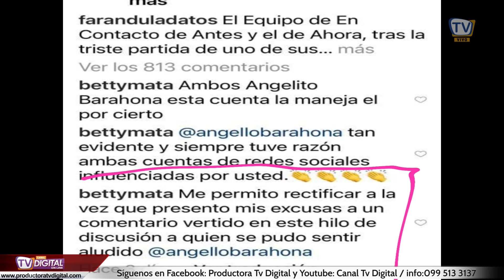La familia Bucaram ya esta en Ecuador 🔥❤️ - Tabata Gálvez Defiende a Mayra Jaime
- Conductores:
Emilio Galarza
Andrea Bucaram

Verónica saltos

- Producción:
Luis Serrano Genovese